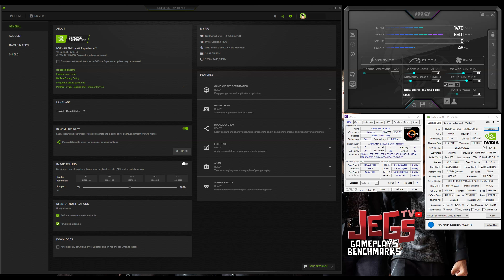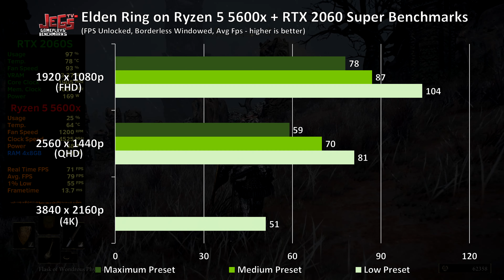Elden Ring FPS Uncapped | RTX 2060 Super | 1080p, 1440p, 4K benchmarks!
Index:
0:00 - Specs Used (GPU-Z, CPU-Z, Afterburner)
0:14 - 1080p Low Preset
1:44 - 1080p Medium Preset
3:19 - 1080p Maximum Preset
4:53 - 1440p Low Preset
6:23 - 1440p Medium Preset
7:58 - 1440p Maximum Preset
9:32 - 4K Low Preset

Gigabyte RTX 2060 Super Gaming OC 8G

Thermaltake Glacier 360 Liquid-Cooled PC (AMD Ryzen 5 5600X, RTX 3060)
Skytech Chronos Gaming PC Desktop – Ryzen 5 5600X, RTX 3060
CYBERPOWERPC Gamer Master Gaming PC, AMD Ryzen 5 5600X 3.7GHz, GeForce RTX 3060 12GB
Thermaltake AH-360 Liquid-Cooled PC (AMD Ryzen 5 5600X, RTX 3060)

Keyboard:
Mouse:
Logitech Gpro Wireless
Headset:
Speakers:
Edifier R1280DB
Mousepad: